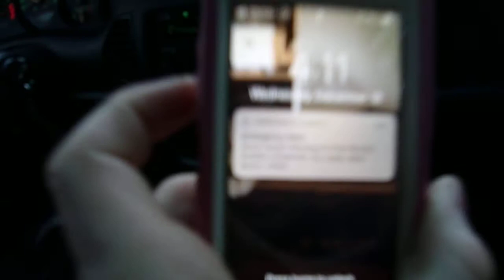EAS Snow squall warning on Iphone SE 12/18/19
First it came up on my phone. Then after that, I quickly pulled my camera out to record this one. I'm sorry for that bad quality.